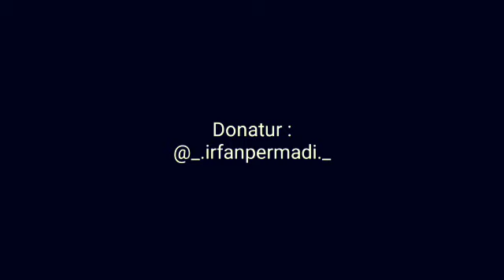Berita covid19 "Corona good bye , welcome bulan suci RAMADHAN"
Corona oh corona . . Ini  file yg asli 🌹🤠